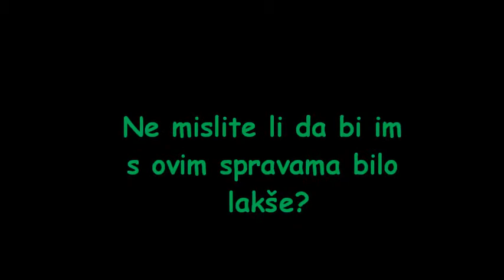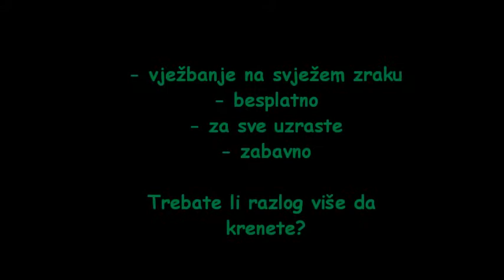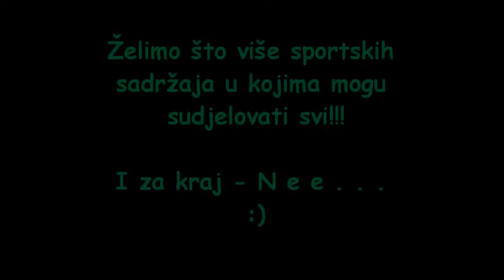SPORT ZA SVE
Video je izrađen u sklopu projektnog zadatka "Promocija tjelesne aktivnosti" na Kineziološkom fakultetu Sveučilišta u Zagrebu
Autori: Anja Benjak, Daria Bićanić, Bruna Bugaria, Antonio Juričić, Antonela Maras, Anamarija Paska
Song: MICHEL TELO' - Ai Se Eu Te Pego